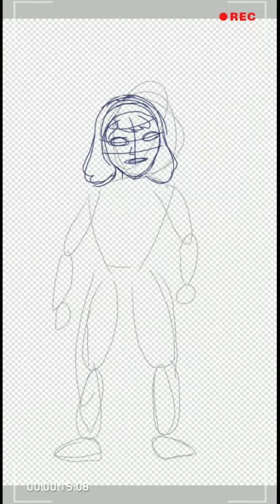First ever Drawing || Line Art And Coloring ||Painting In Phone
This is my first ever Digital Painting, for real.
I am fascinated with drawing digitally , I'm creating this channel to remember my growth, my goal is to say one day that this is worth it, This is what my vision for my Future.
Drawing is not that easy,

I have to be more calm ^_^

and practice daily ;-D

app I used for animation: ibisPaint X
phone: Oppo A3s